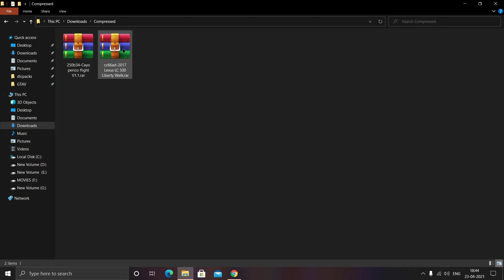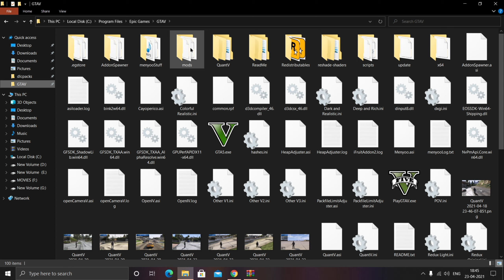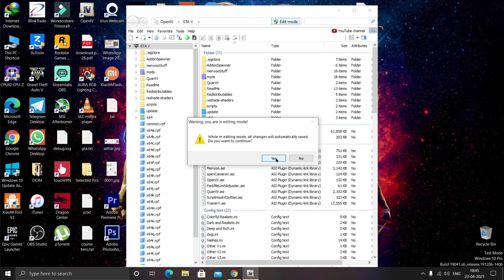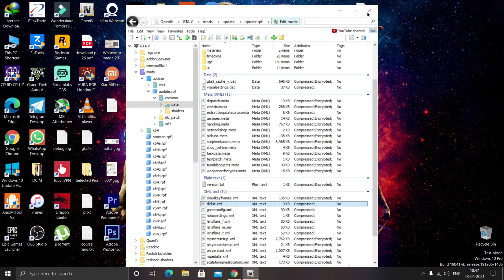How to install Lexus LC500 Liberty Walk || Luxury Car Mod || HINDI || 2021 || TECHNICAL GAMER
Hello Friends!

Thanking You!

DOWNLOAD LINKS

(1)MSI B450 GAMING PRO CARBON AC MOTHERBOARD
(3)1 TB NVME SSD CRUCIAL + 3 TB HARD DISK
(4) 16 GB RAM 3200mhz  CORSAIR
(5) GIGABYTE  650-Watt POWER SUPPLY
(6) DEEPCOOL GAMMAXX GTE V2 CPU FAN
(7) ASUS ROG-STRIX-RX580-O8G-GAMINGOC Edition GDDR5 DP HDMI DVI VR Ready AMD Graphics Card
(8)Acer Nitro 23.8 inch Full HD 0.5 MS Response Time - 165 Hz Refresh Rate IPS Gaming Monitor
(10) Lenovo Gaming Mouse - M200 + Lenovo K200 KB-USWW GX30P93887 Keyboard